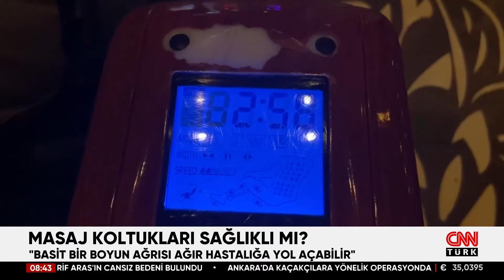Uzmanlar Uyardı! Masaj Koltuklarını Kullanmadan Önce Bir Kez Daha Düşünün...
Masal koltukları sağlığa zararlı mı? Uzmanlar fiziksel rahatsızlıkları olan kişilerin alışveriş merkezlerinde bulunan masaj koltuklarını kullanmaması gerektiğini söyledi.